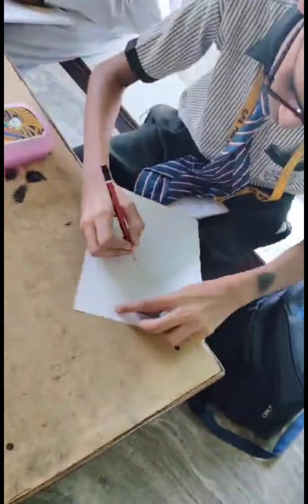Happy Rakshabandhan....... Rakshabandhan Activity 2024